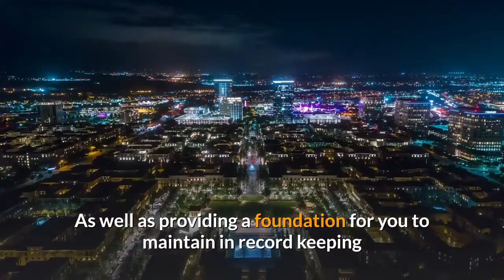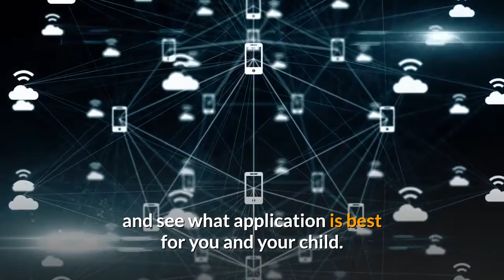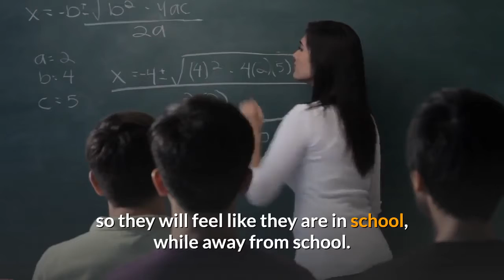Homeschooling For Beginners: The Good and Bad of Homeschooling Programs